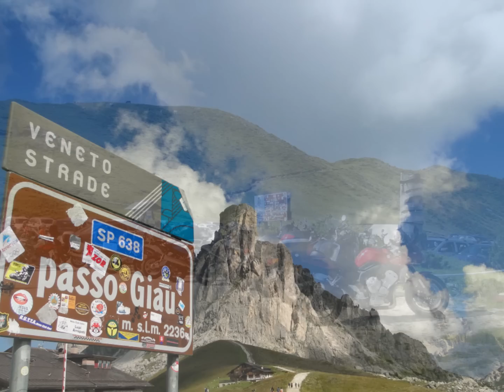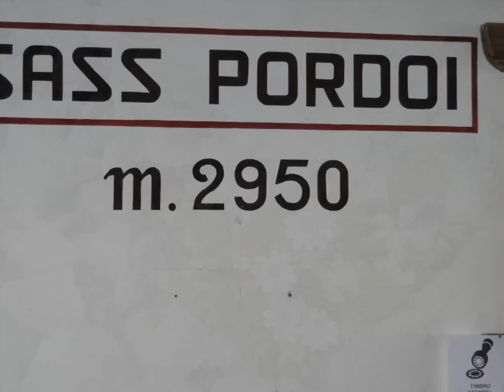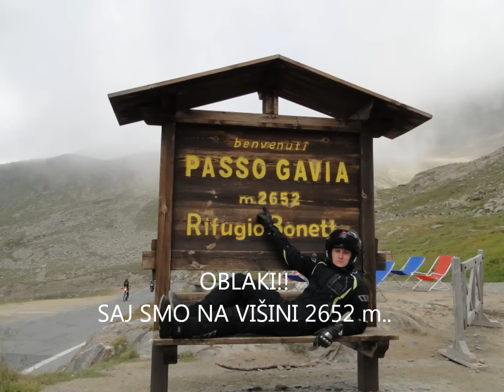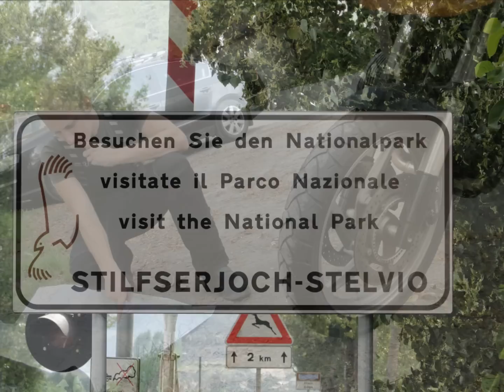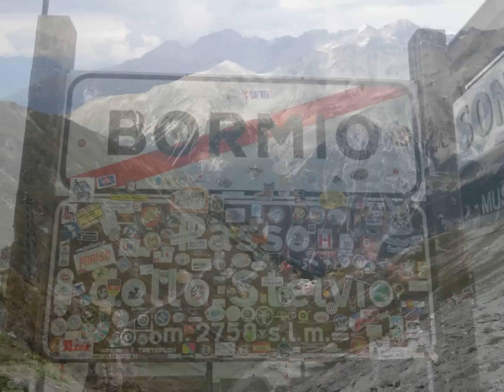DOLOMITI - MOTORBIKE TOUR - BMW 1200GS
2800 km of road
2800 m altitude
1000 unforgettable moments
1 bike  -  BMW 1200 GS